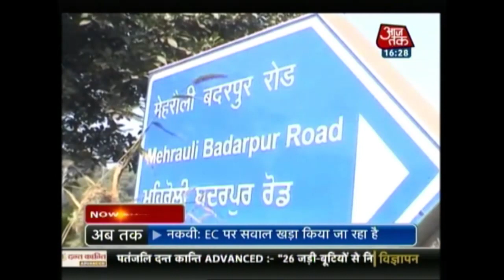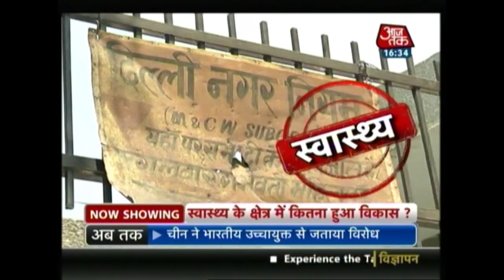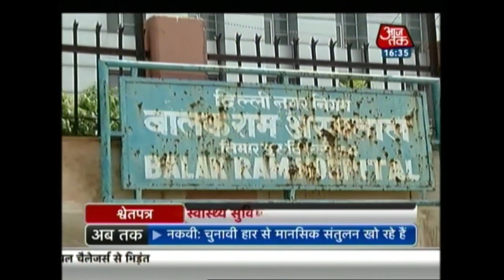Shwet Patra: Reality Check On South Delhi Municipal Corporation's Performance Claim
Watch Aaja Tak special on MCD polls from South Delhi's regions like Kasturba Nagar, Madanpur, Ambedkar Nagar, Mehrauli, and others.
Watch to know Delhi's problems and their expectations from this year's MCD polls. Also, watch a reality check of all the claims made by West Delhi Municipal Corporation.